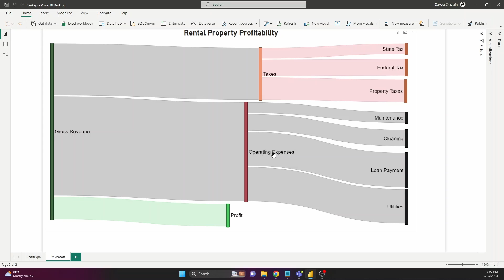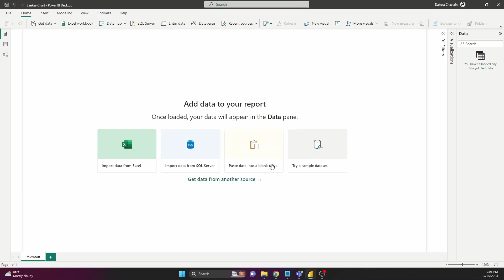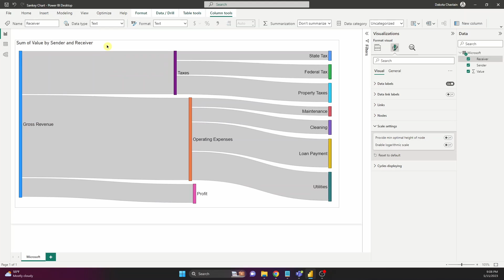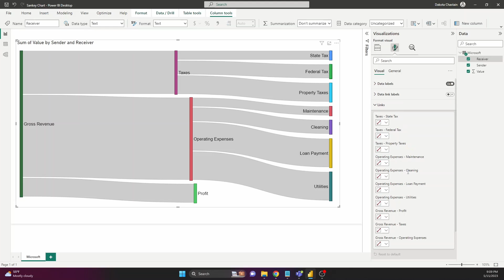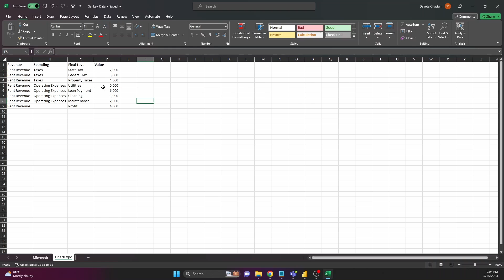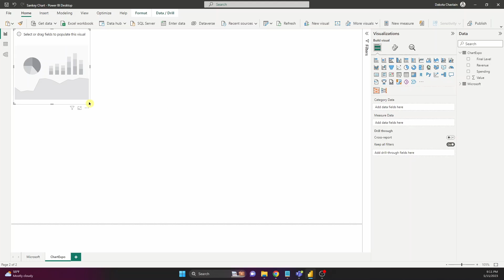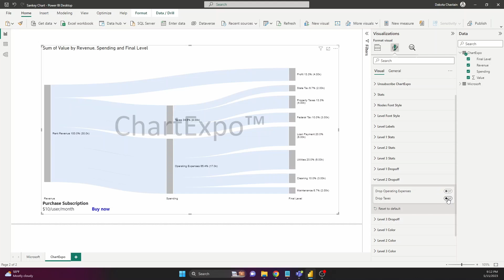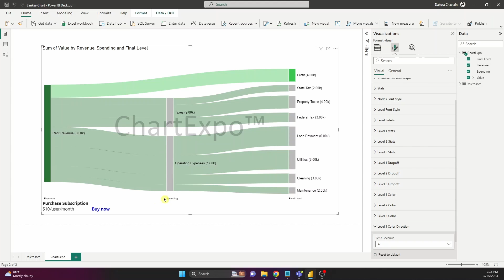Quick Guide to Creating Sankey Charts in Microsoft Power BI!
In less than 9 minutes I walk you through two ways to make simple Sankey charts in Microsoft Power BI! In this step-by-step guide you'll learn how to transform complex input to output type flow data into visually appealing and easy-to-understand Sankey charts that will really impress your audience, and give you some good insights. Whether you're a beginner or an experienced Power BI user, this tutorial is designed to provide clear instructions and helpful tips to help you master the art of creating impactful Sankey charts. This is sort of an essential visualization in an analyst's or accountant's toolbox, so I hope it can help you!
Free downloads of templates and data used